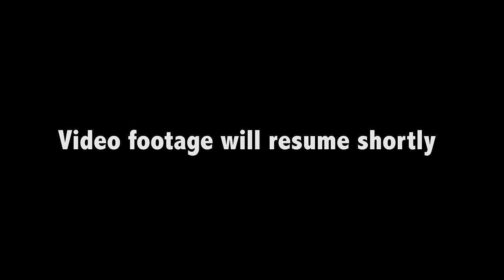Muslim debates Homosexuals ! MUST WATCH!!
An incredible discussion between 2 very well educated Homosexuals and a Muslim. Watch what conclusions they reach!